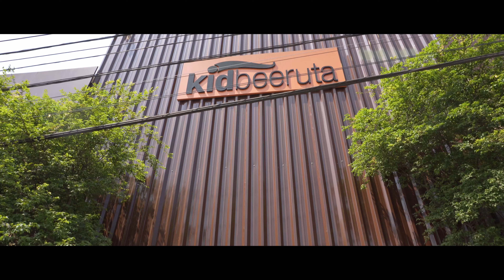Isabel 10 Anos ShortFilm